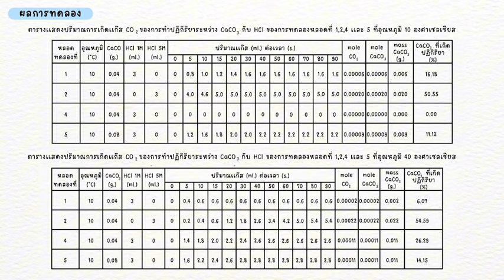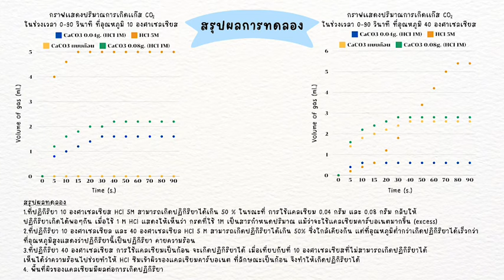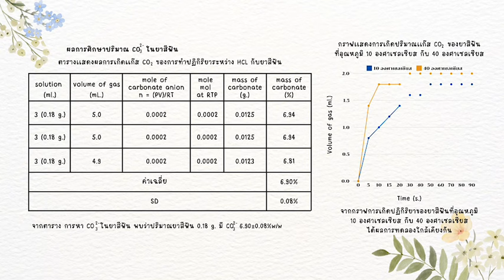Dow CST Award 2024 - ร.ร.บางปะกอกวิทยาคม "กล่องมหัศจรรย์ (Magic box)"